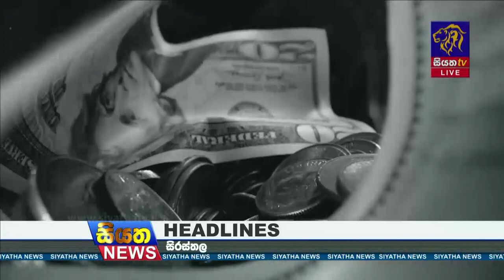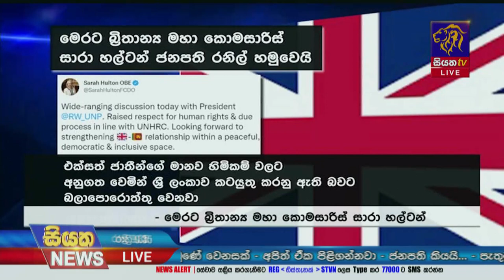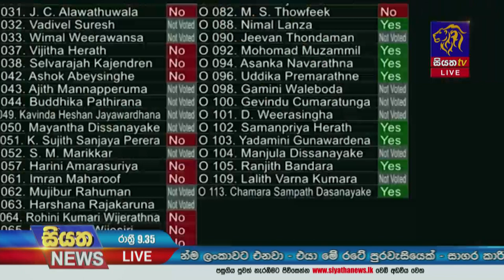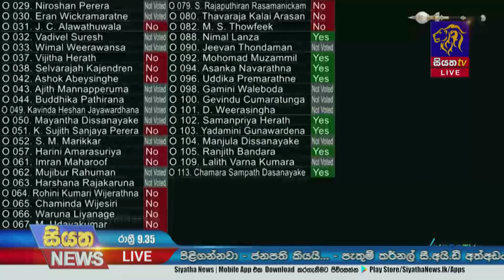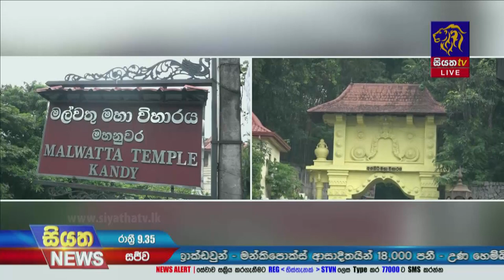Siyatha News | 09.35 PM | 28 - 07 - 2022